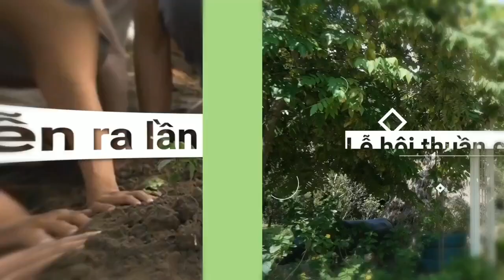Diviners Fest 2023 - Trồng Cây Phủ Xanh Tổ Ấm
🌱 Cùng đội ngũ Diviners Fest trồng cây phủ xanh tổ ấm.

Diviners Fest 2023 - Tự Kiến Tạo Nguồn Sống là một Lễ Hội Xanh, không rác thải nhựa, thuần chay, là sự kết hợp giữa Nghệ Thuật và Thiền Định.

Với tinh thần ai cũng là người kiến tạo, thân mời tất cả các bạn ai có cây có thể mang tới trưng bày và trao tặng cho nhau, thêm sắc xanh mát lành cho lễ hội.

🙏 DIVINERS FEST 2023
Vườn Ong Vàng, Hà Nội 19-20/11 💫